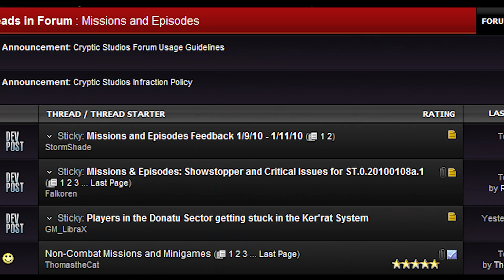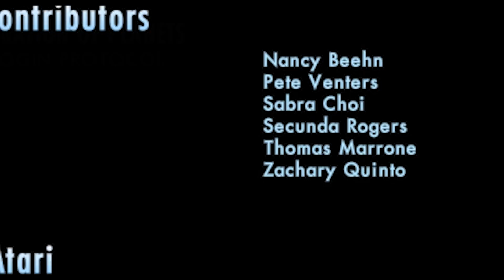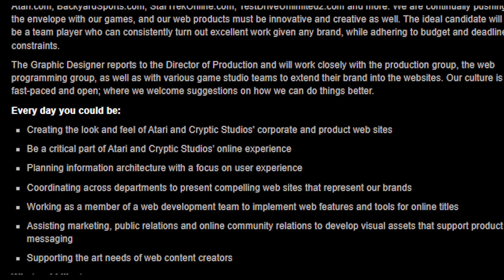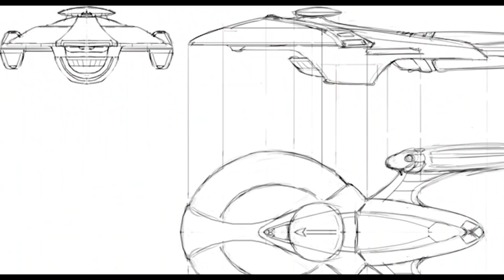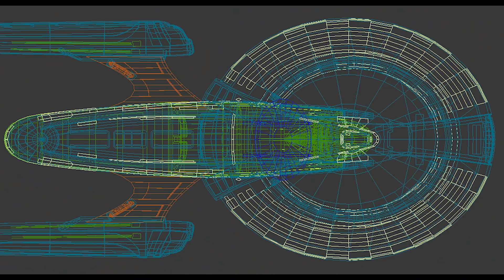Star Trek Online: My Life at Warp Speed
For almost all of Star Trek Online's history, Associate Art Director Thomas Marrone has been a constant. Starting as a fan submitting designs on the forum in our Open Beta, he first saw his work published in the game all the way back in Season 2, before coming on as a Graphic Designer, then a UI Artist, then Ship Artist, then Lead Ship and UI Artist, and finally Associate Art Director. It's a crazy journey that could only happen with Star Trek Online, and we wanted to take a moment to celebrate it, now that Thomas has also sheparded four of Star Trek Online's ships into canon with the second season of Star Trek: Picard. This documentary short, "Star Trek Online: My Life at Warp Speed," covers that entire journey. Pull up a Captain's Chair and enjoy!